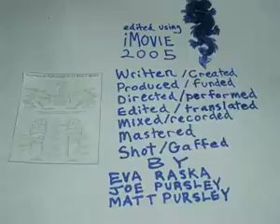Restitution Of The Indigo Dragon